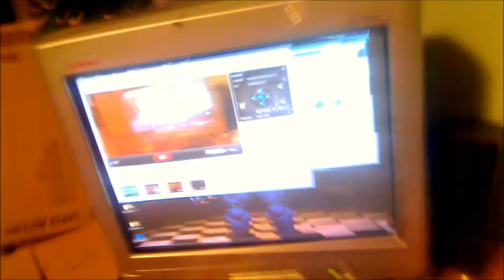Things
My new room and upcoming things!